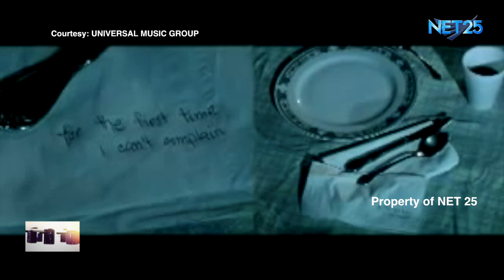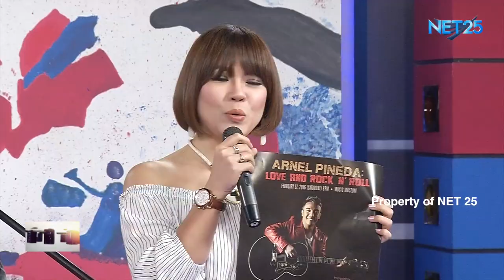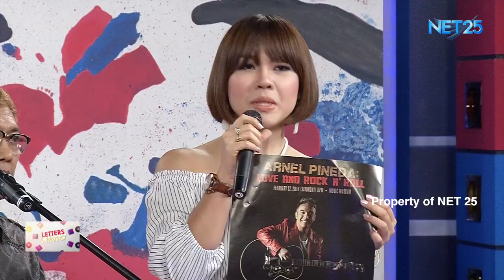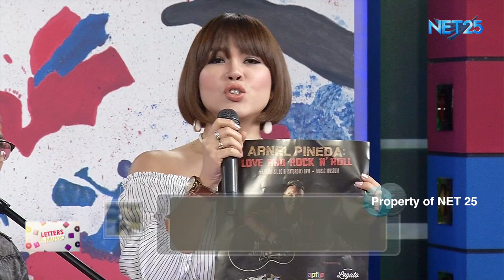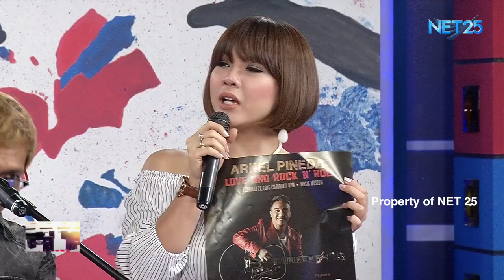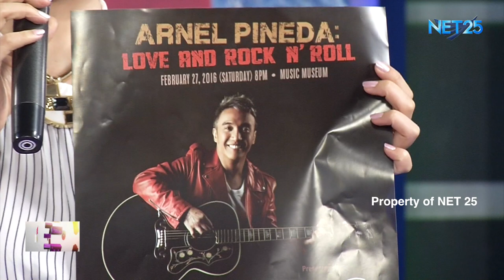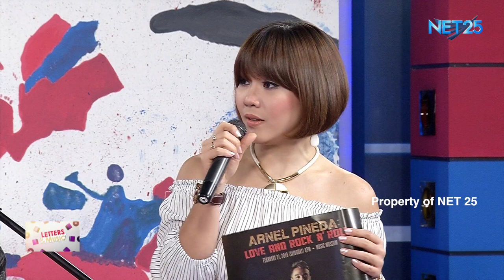ARNEL PINEDA NET25 LETTERS AND MUSIC Guesting - EAGLE ROCK AND RHYTHM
Arnel Pineda performed "Hiling" in Eagle Rock and Rhythm segment of Letters and Music.